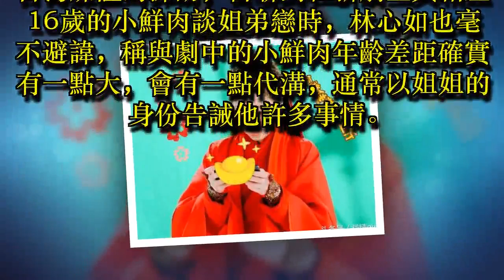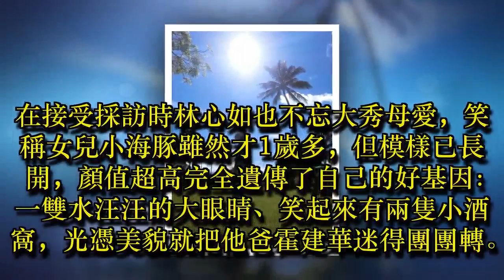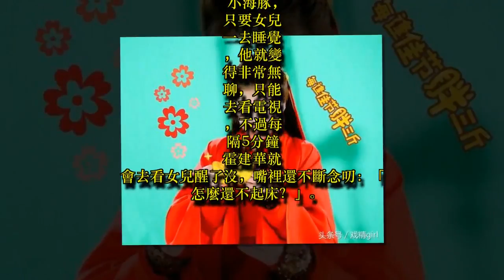林心如自嘆已失寵：女兒長得太美，才1歲就把霍建華迷出強迫症...